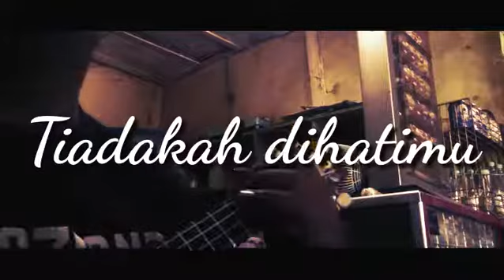OSLAN HUSEIN - MENIMBANG RASA Cover by DPABLO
Sebuah lagu dari legend Oslan Husein yang sepanjang masa. Menimbang rasa covered by DPABLO